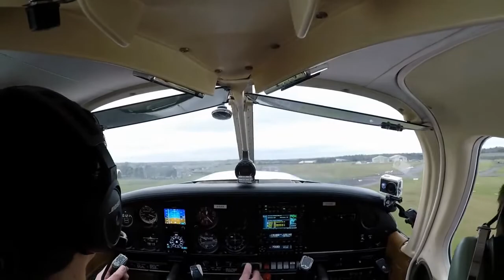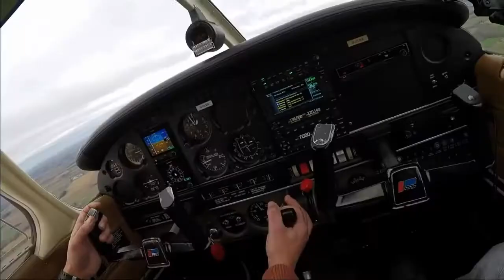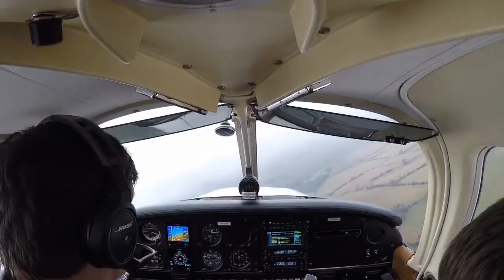Having Fun Flying | Private Pilot | PA28 Warrior II | GA Flying UK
Why we become a Pilot in General Aviation - to enjoy and share with other people,
Just a collection of small video clips from the last year,
Flying is great fun and its amazing to share it with other people,

Fun to Fly, EASA PPL UK,